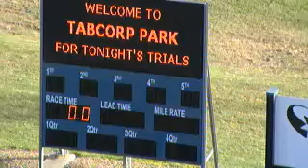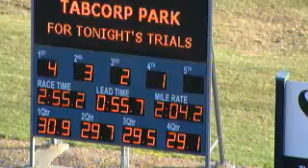tp 191112 trial 4